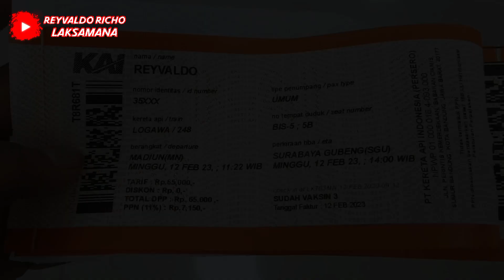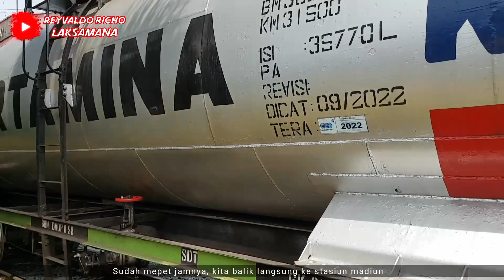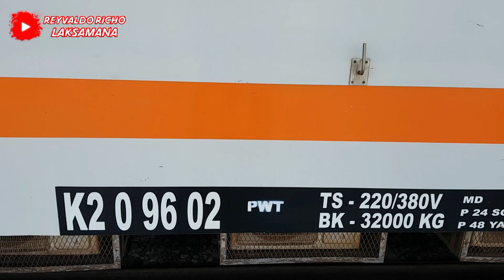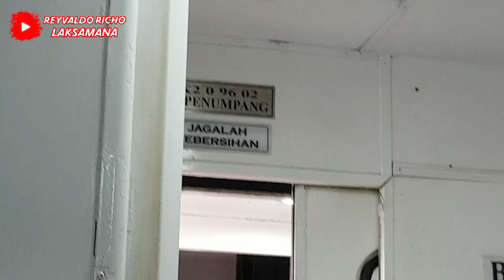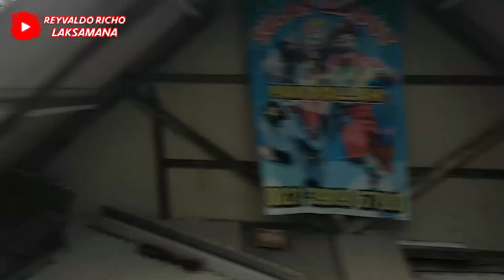MADIUN - SURABAYA GUBENG !!! KELAS BISNIS YANG HAMPIR PUNAH, TRIP REPORT KERETA API LOGAWA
TRIP REPORT KERETA API NO 248-249 LOGAWA MADIUN KE SURABAYA GUBENG

-KA.248-249 MN - SGU
-Bisnis 5
-IDR 65.000 ( Tarif Khusus )